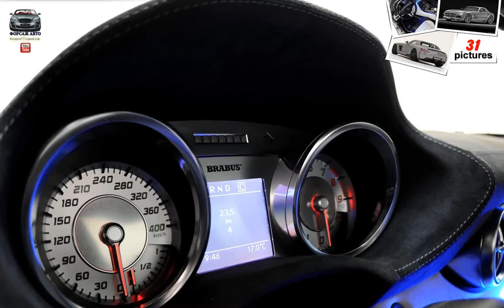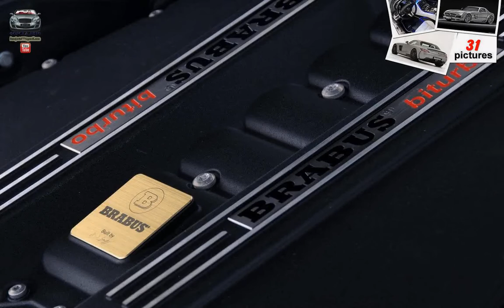Brabus 700 Biturbo ( 2011 )